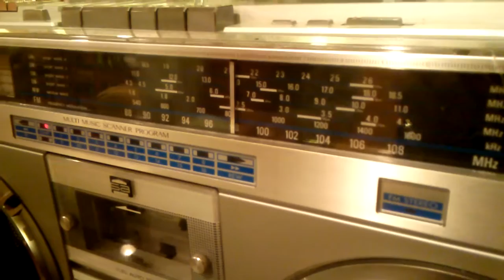Vintage JVC RC-M70JW Boom box Ghetto Blaster Tape Player Radio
IN GREAT CONDITION - VERY MINIMAL EXTERIOR BLEMISHES OR SCRATCHES - PLEASE SEE PHOTOS - DUST NEEDS TO BE CLEANED.

WORKING CONDITION - ALL GAGES WORK - ALL LIGHTS WORK - SOUNDS GREAT - ALL TAPE FUNCTIONS WORK - BATTERY COMPARTMENT IS CLEAN

The original antennas telescope smoothly

The unit is old and the belts on the cassette player can't be guaranteed to be perfect, but it does work.

The light on the dial panel works when the button is pressed.